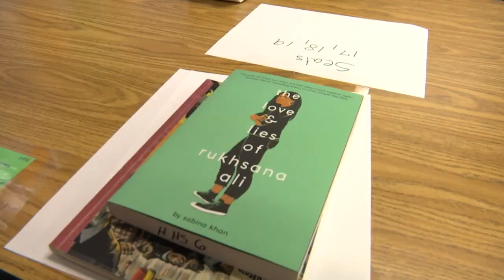First Day of School: Henrico High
Highlights from the first day of school at Henrico High School